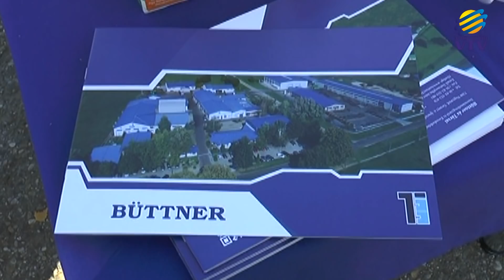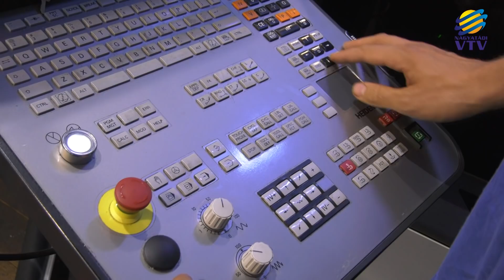Új képzőhelyet épít a Büttner és Társai Kft.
Évente több mint 80 tanulót képeznek majd különböző gépipari szakmákra a Büttner Kft. új gyakorlati képzőhelyén. Ennek a létesítésére állami támogatást nyert a cég. Szakmunkás és technikus képzés egyaránt lesz majd az új oktatóközpontban. Ez lesz Kaposvár és Nagykanizsa mellett a térség legnagyobb ilyen jellegű bázisa.